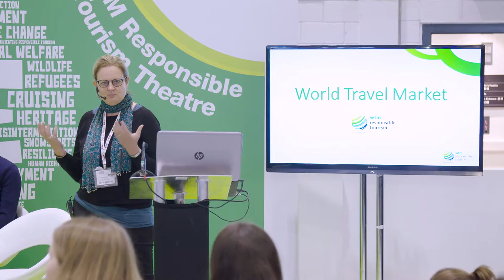Is the travel media encouraging holidaymakers to travel responsibly?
Should travel editors, journalists, guidebook authors, bloggers and vloggers do more to help travellers and holidaymakers to engage with their hosts, enjoy authentic experiences and avoid doing harm?

How can they present responsible tourism issues and ideas in a way that catches everyone's imagination, from readers/viewers and advertisers to people living and working in holiday destinations?

Speakers include:

Emma Gregg Travel Editor, Writer & Photojournalist
Jane Dunford Travel Editor, The Guardian
Adrian Phillips, Managing Director, Bradt Guides
Tom Hall, Editorial Director, Lonely Planet
Vicky Lane, Editor, Brussels Airlines B Inspired